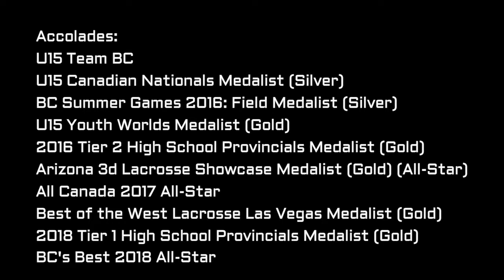William Powley BC's Best 2018 Highlights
All clips are taken from BC's Best, June 6, 2018.